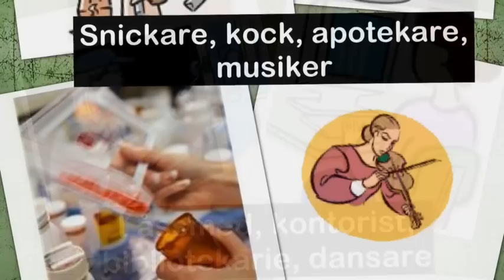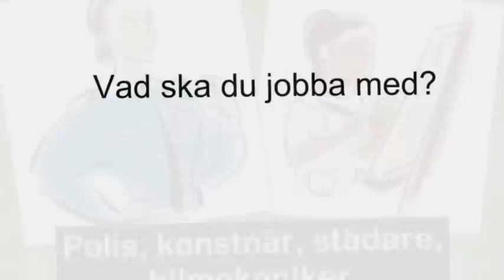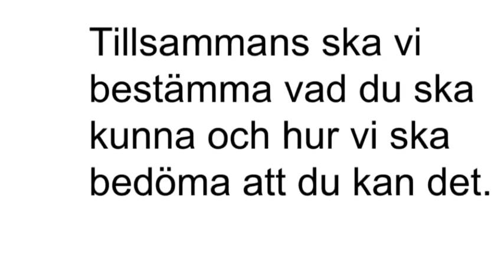Lilla staden och yrken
Introduktion till arbete om yrken